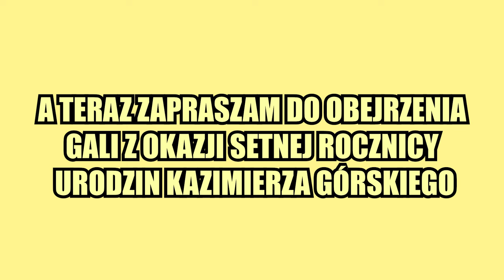DARIUSZ SZPAKOWSKI SHOW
KOMENTARZ:
DARIUSZ SZPAKOWSKI
ANDRZEJ JÓŹWIAK